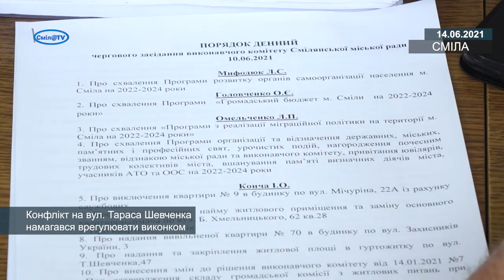Конфлікт на вул. Тараса Шевченка намагався врегулювати виконком